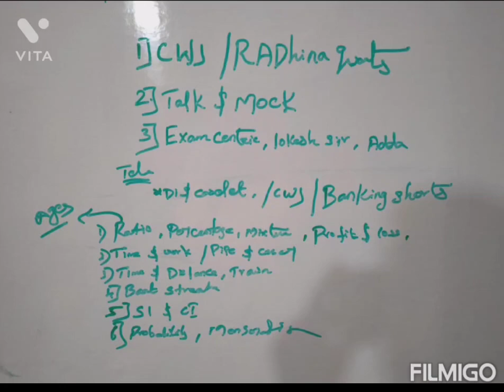how to prepare aptitude for bank exam 💥 basic video ffl channel semaya solli iruparu..add pannikonga